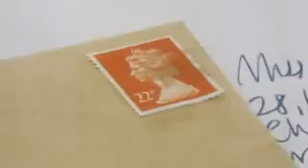Mr Bean The Postbox